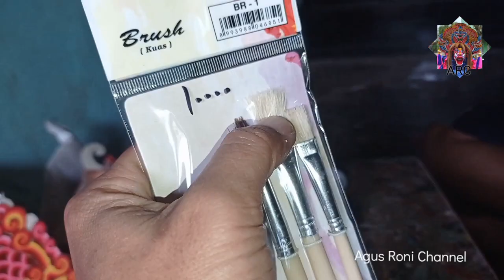review jenis cat dan kuas untuk mengecat barongan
review jenis cat dan kuas yg digunakan untuk pengecatan Barongan.. ala mas Alfian